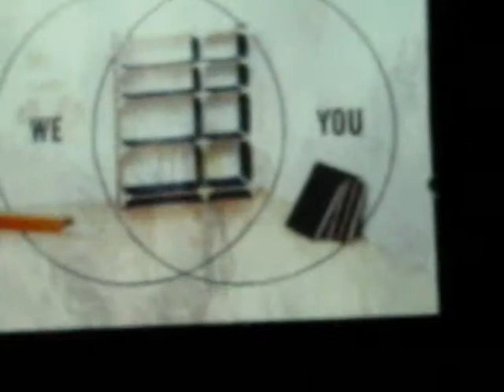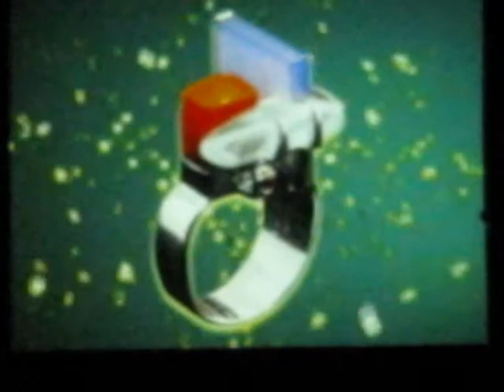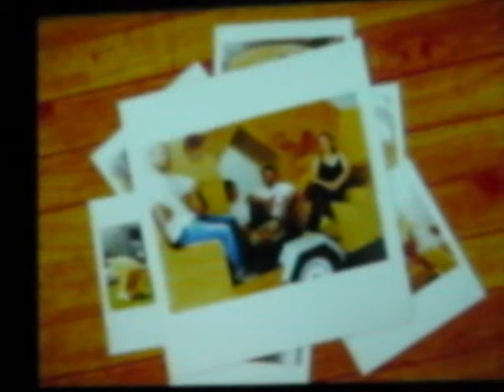sebastian 2010 plata 1 mexico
arte y cultura es un programa nuevo innovador  que te invita a que participes con nosotros en sintonia x-oymetu exposicion de plata en la fundacion  del maestro Sebastian